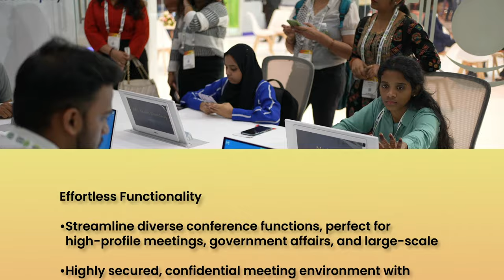Paperless Video Conferencing Solution - Globus Infocom